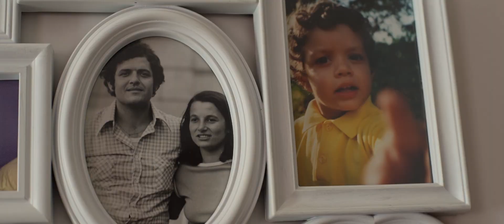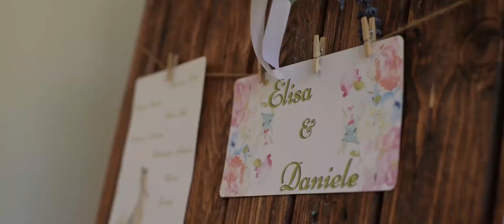Elisa + Daniele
a Film by Luca Tedesco Films
Location: Tenuta La Torretta di Canale Monterano (Roma)
Servizio Video e Foto: "Luca Tedesco Films" , studio in via Flavia 31 a Bracciano (Roma), tel.